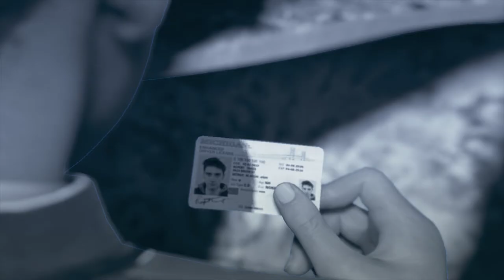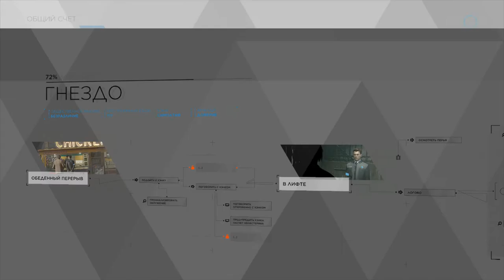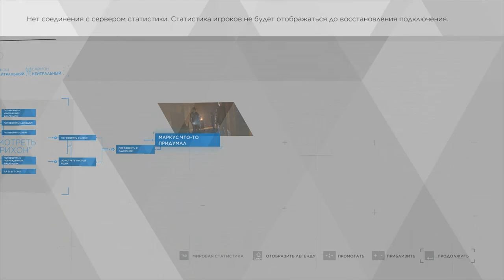8 Первое прохождение